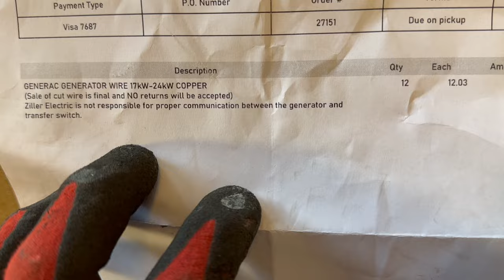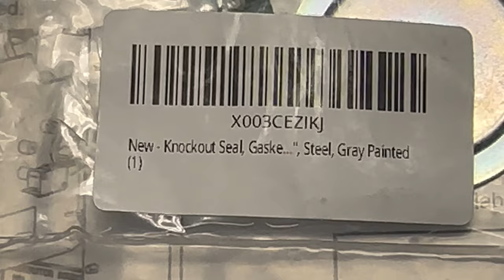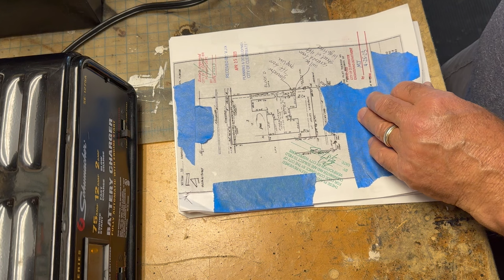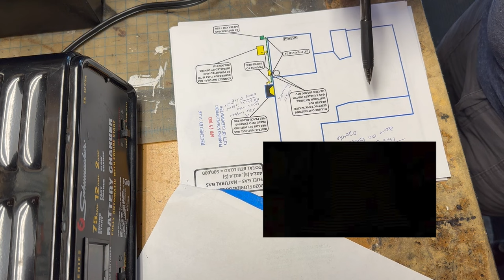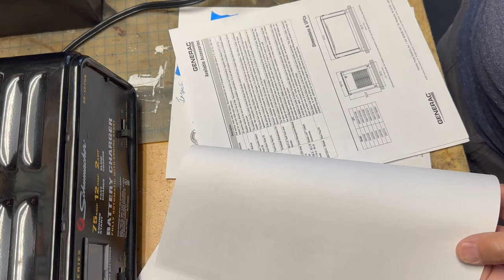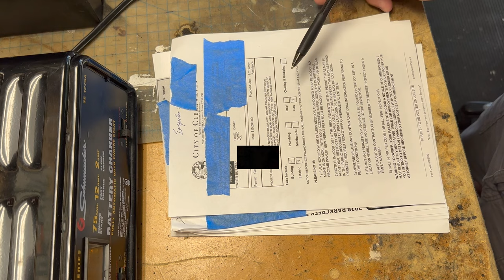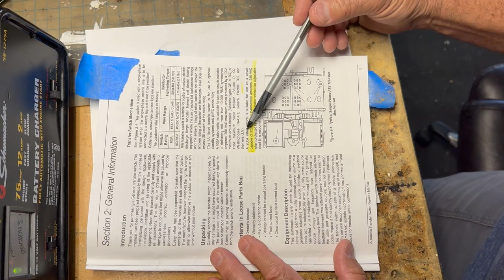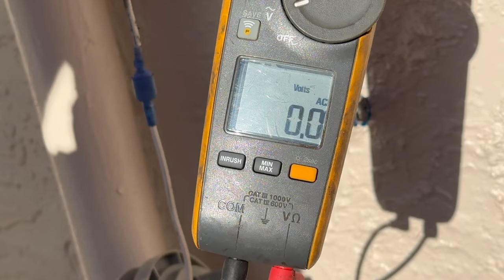How To Install A Whole House Generac Generator And A 200 Amp Generac Transfer Switch.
In this video, I will show you how to install a whole house natural gas or propane Generac generator and a Generac transfer switch. I will also show you the papers that you will need to pull a permit for your whole house generator installation. You will learn how to place a generator for hook up and how to properly wire it per NEC 2017. I am not a professional electrician so you should consult one if you are not sure. Some of the things that I needed to know to reassure myself that I would pass the inspection to have our power restored were not clear to me on other people's YouTube videos. This video is to help my viewer to fix it themselves and to help instill confidence in one's own ability to do so.

Here is a link to my other video on how to adjust the fuel pressure for a Generac generator.

If this video has been helpful to you, please consider buying me a cup of coffee for $4.99, or two cups for $9.98. If you're feeling extra generous, you could even get me a whole pot of coffee for $14.97. Your support means everything to me and helps me keep creating content that saves you money. Thank you so much for considering!

Always use safety precautions, and protective wear, and refer to manuals, other websites, books, or advice for projects contained on this website or in these videos. The videos are to be for learning purposes, but not guarantees, solutions, or answers. Always use precaution and safety in every project that you do. Fix It John recommends using safe practices when working on any project in every aspect. Any damage, loss, or injury resulting from the improper or incorrect use of equipment, tools, etc., or from the information contained in the videos at Fix It John or on fixitjohn.net is the sole responsibility of the user and not Fix It John